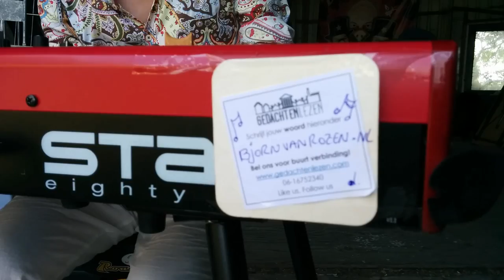Gedachten Lezen: Bjorn van Rozen, dé ontdekking van een ster 1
Voor de happening rondom Le Tour ism de Vrijstaat, nodigde we Bjorn van Rozen uit om in 'de hooischuur' te spelen. Magnifique! Dit talent moet ontdekt worden, hij is hartverwarmend!